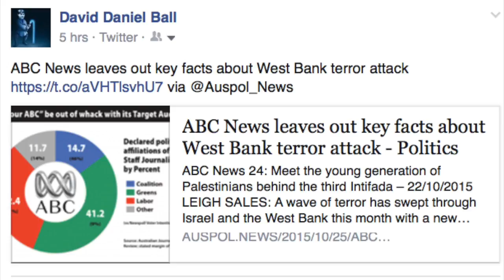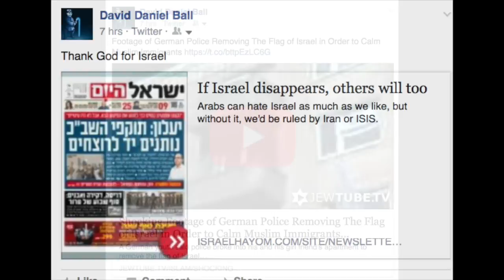Yesterdays News Dec 28th 2015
I like the IPA but don't agree with them on everything. They support free speech when few others do. They do research where others don't. The IPA are chummy with Turnbull's Liberal party and it does them little credit. There is nothing wrong with supporting conservative government but the Turnbull administration has not shown competence and does not deserve to be lauded. Turnbull failed in '09 having undermined first Howard and then Dr Nelson. Effective in undermining, Turnbull dithered in office and brought nothing worthwhile to the leadership position. Turnbull has had a long time to think about what his mistakes were then, but he has clearly not done so. Turnbull's inept leadership also discredits his supporters who clearly lack cool judgement or aren't working to public interest. It isn't as if Turnbull has to be incompetent. One would welcome good administration.

Daily videos of current affairs by David Daniel Ball for the Conservative Voice Author of History in a Year by the Conservative Voice